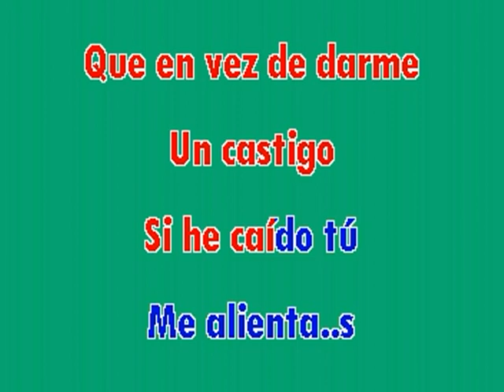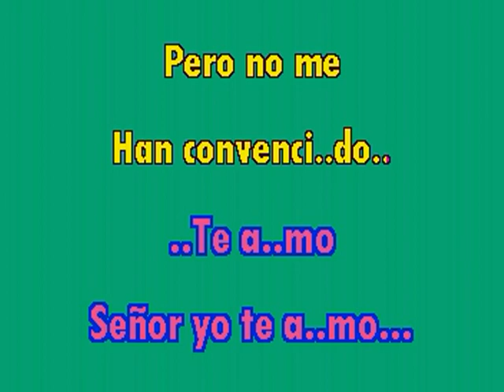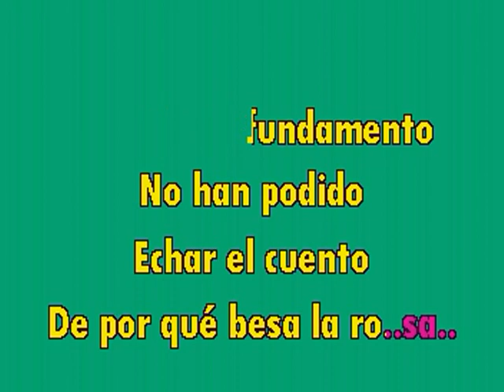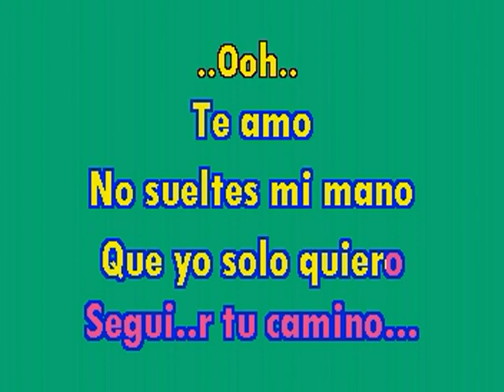Marcela Gándara Ft Gilberto Daza - Las Alas de la Mariposa, Karaoke